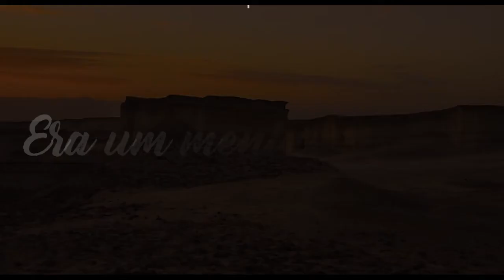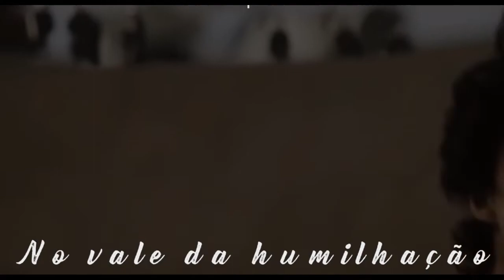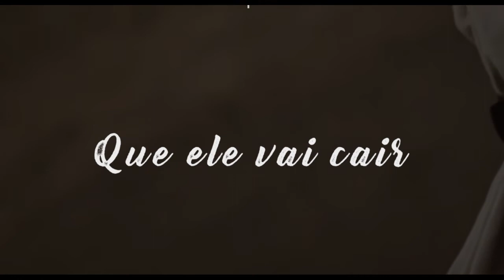Lyric Vídeo - Davi e Golias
Composição: Ricardo Alves
Produção: Ivan Barreto e Mario Nery

Criação e desenvolvimento de arte (Vídeo) : Lah Design